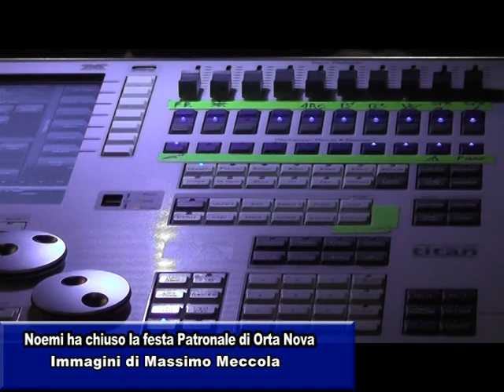NOEMI HA CHIUSO LA FESTA PATRONALE DI ORTA NOVA